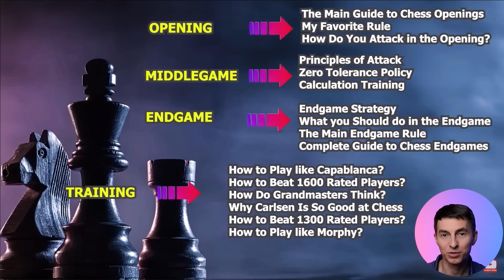3 Rules That Will Change Your Chess Thinking System Forever!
📈 A Complete Guide to Your Chess Progress

Take Your Chess Skills To The Next Level With High-Quality Courses

Quite often, chess players play a good game, get a promising winning position, and then, on the verge of victory, make serious blunders due to miscalculations, suddenly losing the game.

Such blunders can be really annoying and even shatter the hope of progress for most chess players. Does this sound familiar? Well, you're not alone!

So, how do you avoid such costly blunders and find the best moves in any position? In this video lesson, GM Igor Smirnov will share 3 simple rules that will help you improve at chess faster by reducing blunders and finding great moves that you might otherwise miss.

► Chapters

00:00 3 Simple Rules To Improve In Chess Faster
00:14 Example-1
01:22 Rule-1
03:37 Example-2
05:04 Example-3
05:28 Rule-2
07:05 Example-4
07:22 Rule-3
09:56 Puzzle of the day